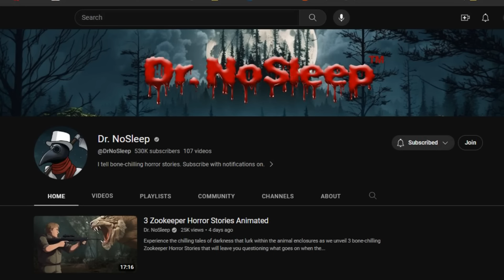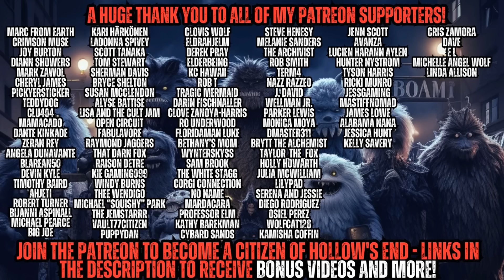I'm a High School Science Teacher - SHOW and TELL Went Horribly WRONG